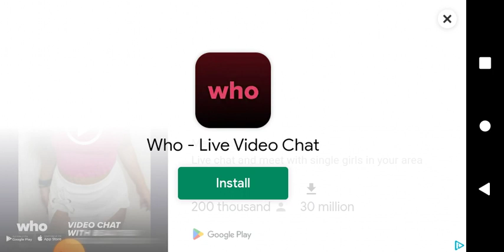kingdom wars tower defense part 2 level 9-